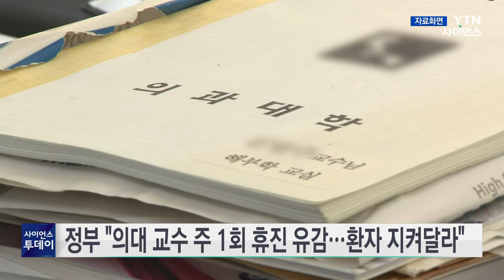정부 "의대 교수 주 1회 휴진 유감...환자 지켜달라" / YTN 사이언스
정부는 의대 교수들의 주 1회 휴진 움직임에 대해 유감을 표명하고, 환자 곁을 지켜달라고 촉구했습니다.

박민수 보건복지부 2차관은 중대본 브리핑에서 전국의과대학교수 비상대책위원회에서 주 1회 휴진하겠다는 결정을 내리고, 일부 교수들이 예정대로 사직하기로 한 데 대해 유감의 뜻을 밝혔습니다.

그러면서 "병원 차원에서 휴진이 되려면 병원장의 승낙 아래 조정돼야 하는데, 아직 그 단계까지는 가지 않은 것으로 알고 있다"며 "얼만큼의 의료 공백을 일으킬 만한 사안인지는 좀 더 면밀히 지켜보겠다"고 설명했습니다.

또, 의대 교수들이 사직서 제출 한 달이 되는 내일(25일) 자동으로 사직 효력이 발생한다고 주장하는 것과 관련해서는 "일률적으로 사직 효력이 발생한다고 볼 수 없다"고 강조했습니다.

박 차관은 "절차와 형식, 내용을 갖춰서 정당하게 당국에 제출된 사직서는 많지 않고, 이를 수리할 계획도 없는 것으로 파악됐다"고 덧붙였습니다.

나아가 "사직서가 수리되지 않았는데, 사표를 냈으니 출근하지 않겠다고 할 무책임한 교수는 현실에 많지 않을 것"이라고 말했습니다.